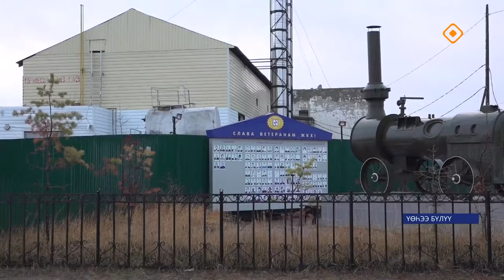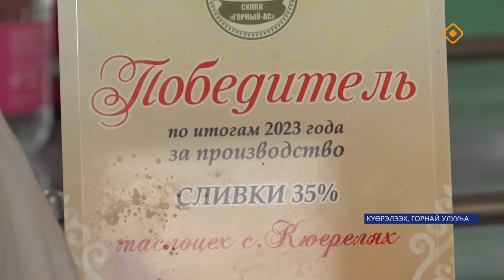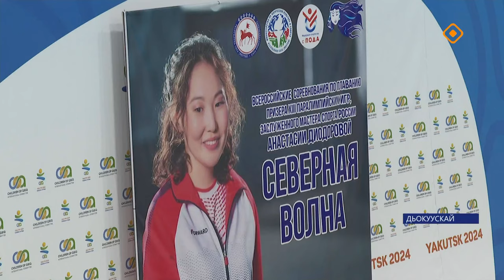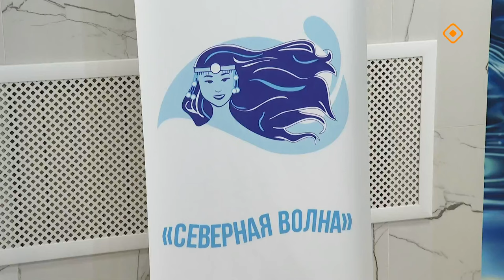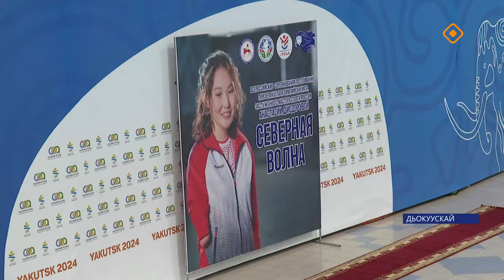«Саха сирэ» информационнай биэрии. Алтынньы 3 күнэ 13.30